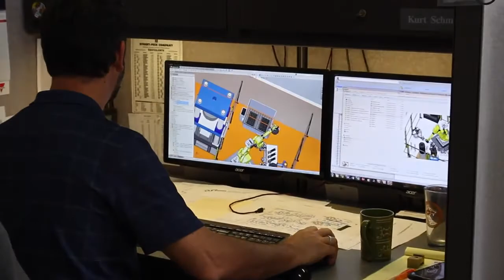Why I Serve, with WTCS Board Member Kent Lorenz